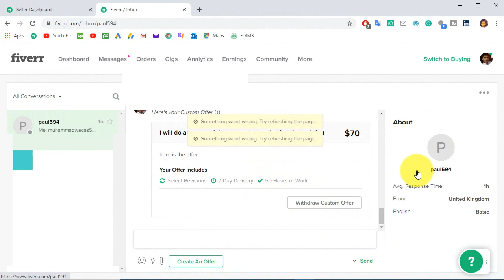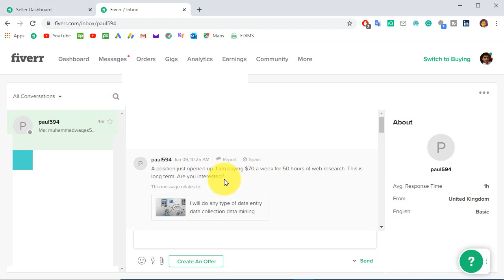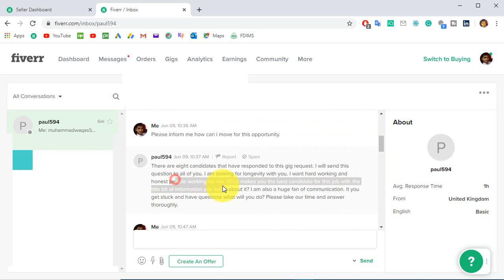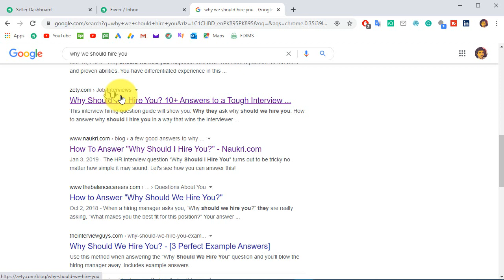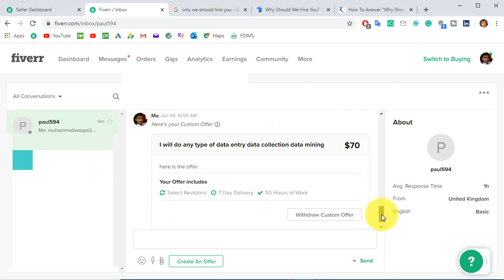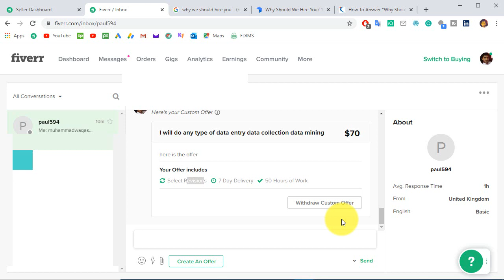How to chat with a Client On fiverr Complete Fiverr Live Chating Guide 2020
Earn from Fiverr Tips and Tricks in Urdu/Hindi - In this Video Guide, I have shared all the technical tips to chat with a client it is very important to chat with a client in a professional way to get the project successfully, first of all, Create and exceptional profile and Gig and be the best seller. Fiverr is an online freelancing platform where people earn money by doing projects of people who outsource their tasks. By following Fiverr tips and tricks shared in this video, anyone can earn from fiverr easily.